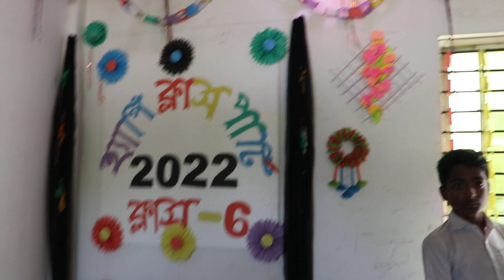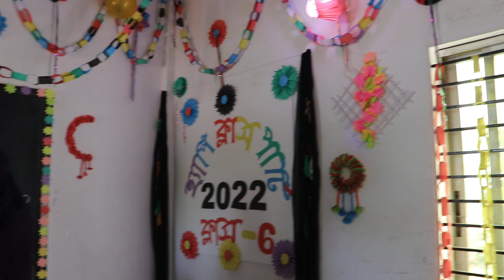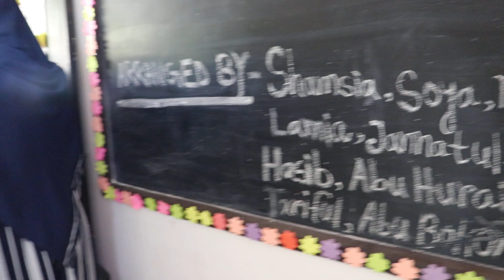শিরিন আওলাদ মডেল স্কুল এর ক্লাস পার্টির সুন্দর ছোটদের মজার মুহুর্ত ঊপভোগ করুন_RAJIB KHAN VLOG_18